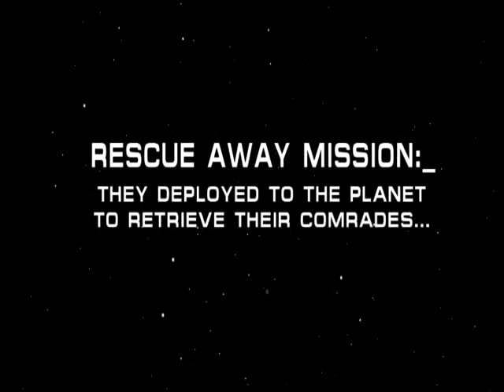Unofficial Cloak and Dagger Trailer (read description)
While I was the editor for Star Trek: Phoenix, this was my version of how the world was going to look color wise and it was loved. I was also the 2nd Unit Director and Producer (and other positions) for this shoot and over-all production.  I'm posting it because the pilot is now released and this is my work and a technical reel.  Plus, it's advertising for them in the long run.

While I was given no source material ideas for what was to be in the trailer and not so realistic expectations after I volunteered to do this trailer  this is the product that emerged from my head.  Thats the fun part of editing but its best to have all the source material and a final product in order to do a trailer or teaser.  The rough cut originally was premiered for fans at the Fractured Logic premiere in Redmond back in October, 2009.

This unofficial trailer that I volunteered to do was well before any of the 3D graphics were made and before any voice-overs were recorded which did not get completed until Feb/March 2010. So this is what I had to work with  believe me, it would have been so much easier and fun with it being completed!  Mr. Gale Benning did the art work and I did the motion graphics with it.

This was up for final changes/approval on 11.2.09 until it was decided that all Romulan Agents (wood suits) were to be removed; however, in this change process, my editing software had eternal errors after this. even still. This version was compressed which gave the "stretch" look for quicker up/downloading.

I had spent nearly 200 hours going through footage that was not even organized for editing it as a pilot; rather, I did that just to make this trailer and colorizing it (which was a long process as well) and editing audio to fit the trailer and setting the mood. I had the approval from my friend composer Jeremy Soule to use for this trailer only as a friend.

I support ALL other Star Trek fan base series as well.  Why?  Because I LOVE Star Trek in all forms.  I didn't work on Phoenix to gain filming experience but I learned many things; rather, I did it for the love of Sci-Fi.  So here are the others:
Star Trek: Phase II

"Star Trek: Phoenix is operated as a Non-For-Profit Fan Film. It is not a 501(C)(3) Organization. All personnel associated with the production are volunteers.

Star Trek®, Star Trek: The Next Generation®, Star Trek: Deep Space Nine®, Star Trek: Voyager®, Star Trek Enterprise®, and all associated marks and characters are registered trademarks of CBS/Paramount Television.

The use of anything related to "Star Trek" is not meant to be an infringement on CBS/Paramount Television property rights to "Star Trek"

Thanks to CBS for allowing Star Trek Fan Films to operate in the Neutral Zone.